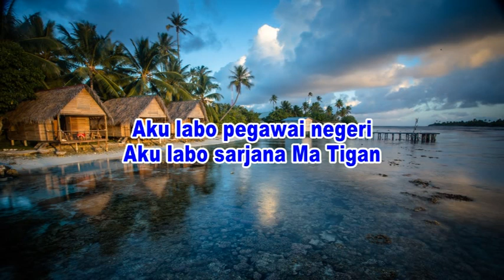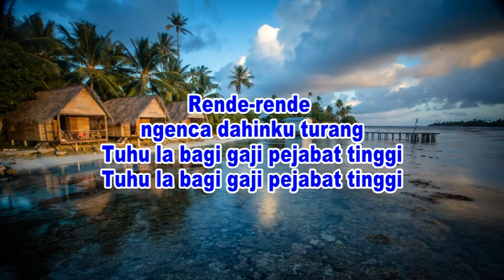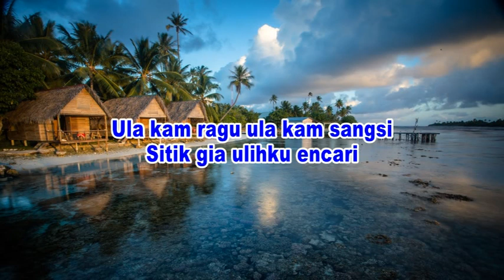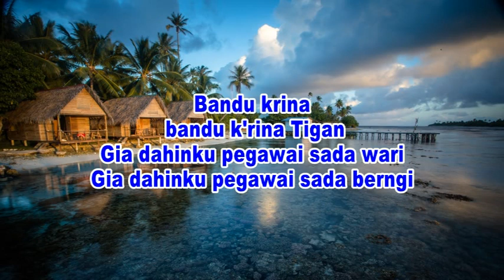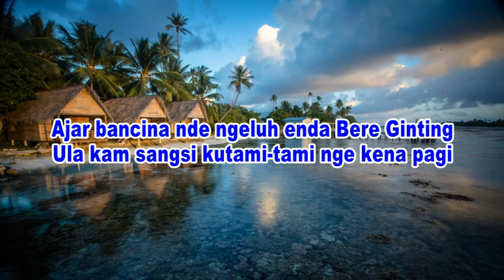Karaoke Lagu Karo Pegawai Sada Wari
Arr. Iwan Tarigan
Studio Trans Bingei